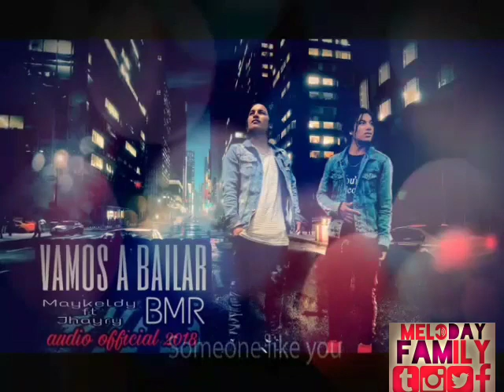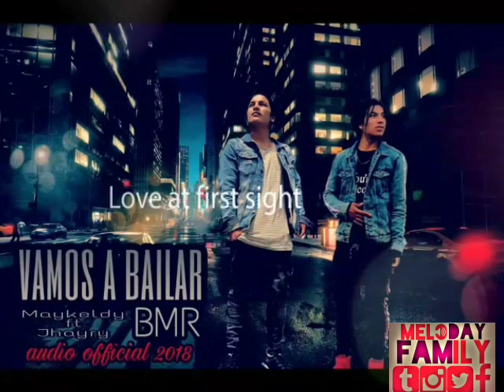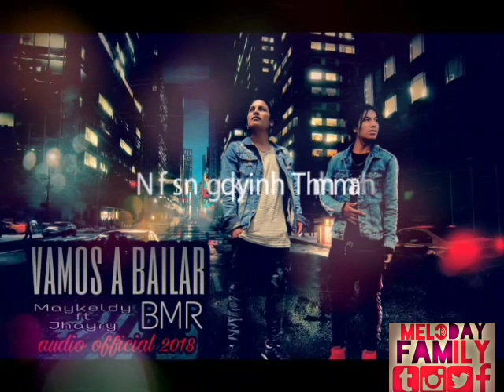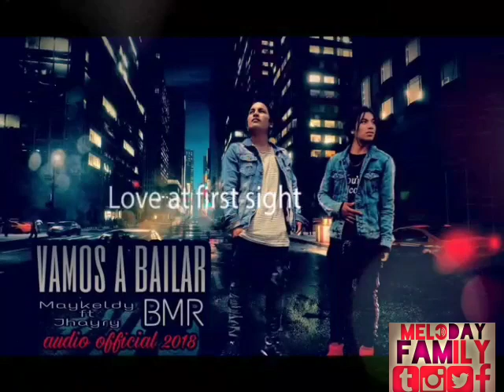VAMOS A BAILAR ▶️Maykel Dy ❌Jhayry REGAETÓN ROMANTICO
Otavalo-Ecuador
Regaeton . Oficcial